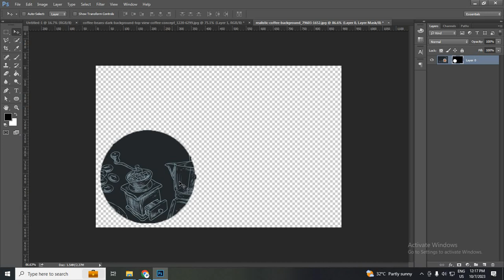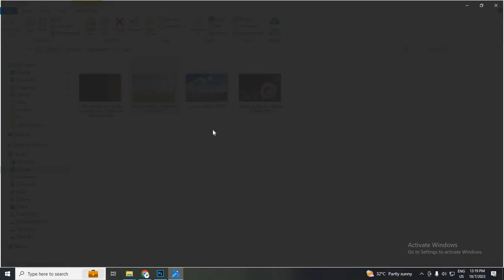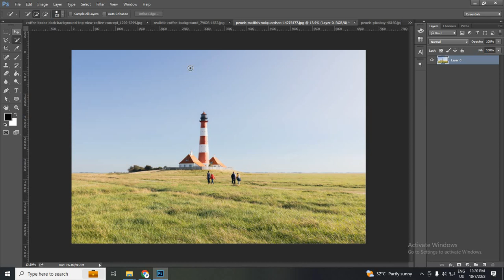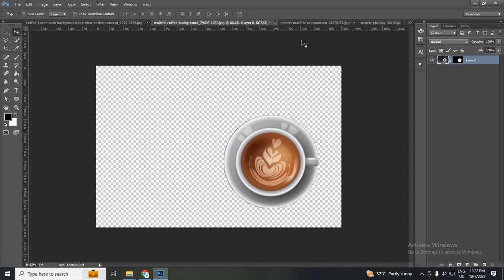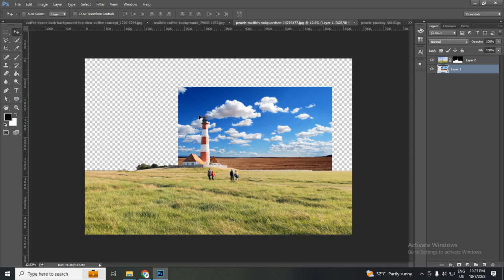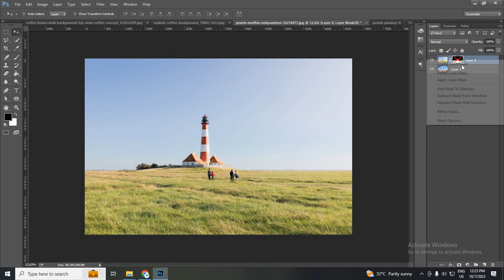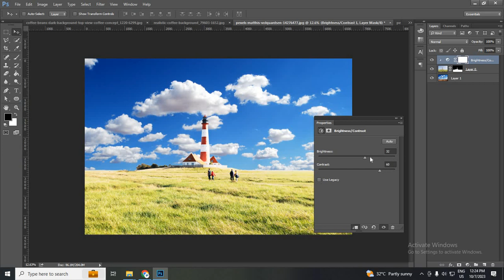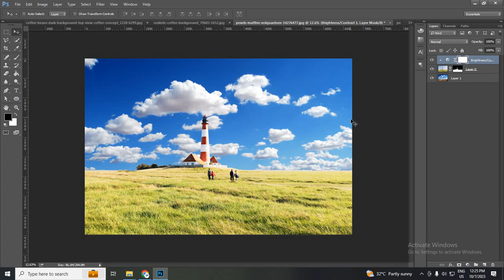How to use layer mask in photoshop | Photoshop tutorials for beginners